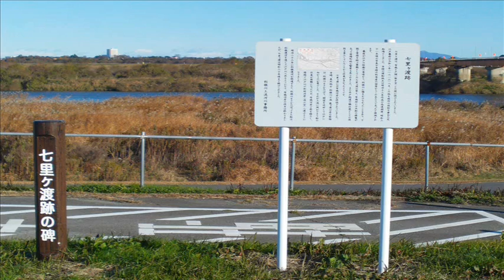柏市ふせ・七里ヶ渡し2012年ふゆ.wmv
七里が渡しは一流の観光地へ変わうとしています。すばらしいところです。ここからスカイツリーを見ることができます。